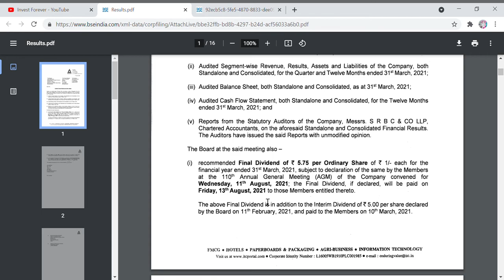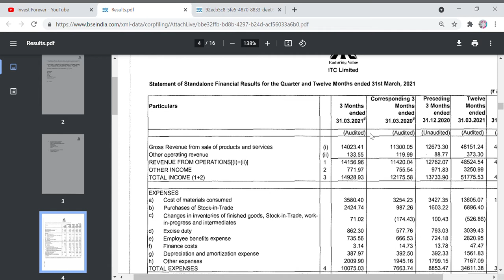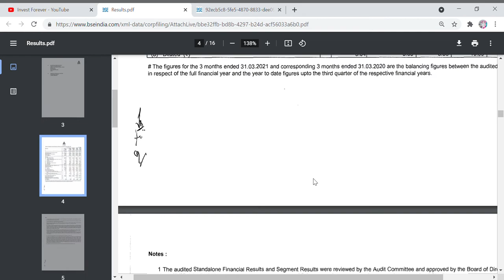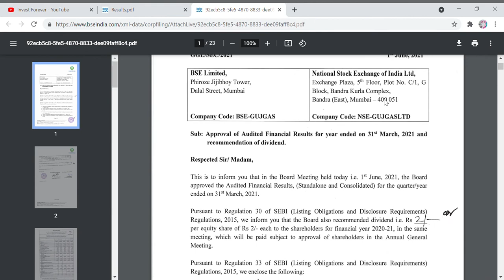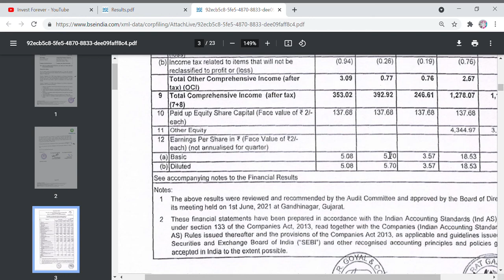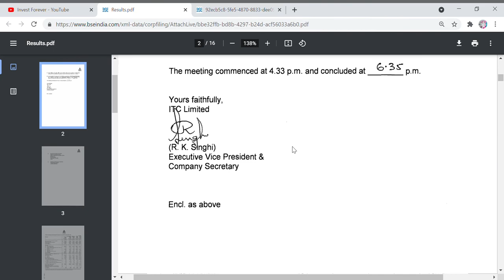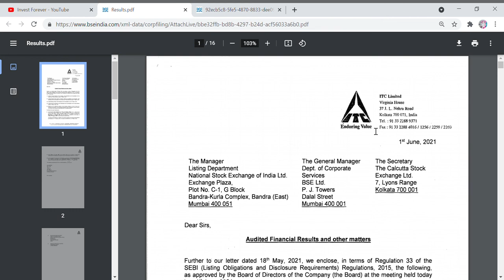Q4 RESULT JUNE 2021, ITC Q4 RESULT, GUJARAT GAS Q4 RESULT, DIVIDEND, INVESTFOREVER IF EQUITY